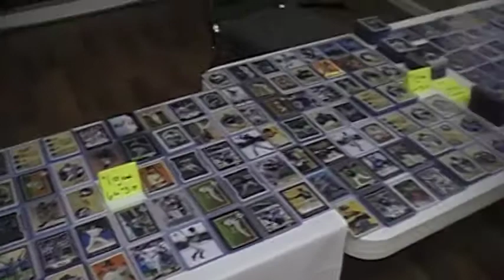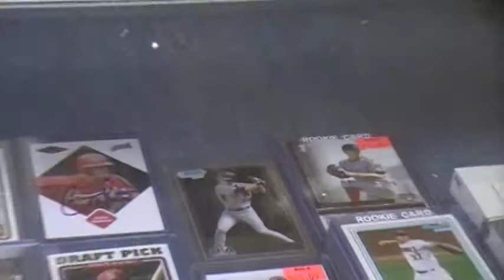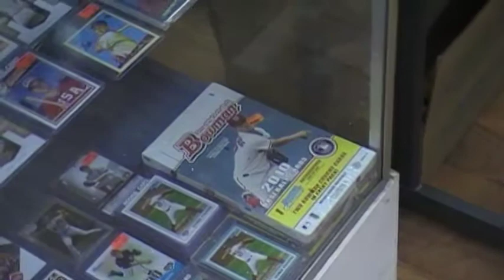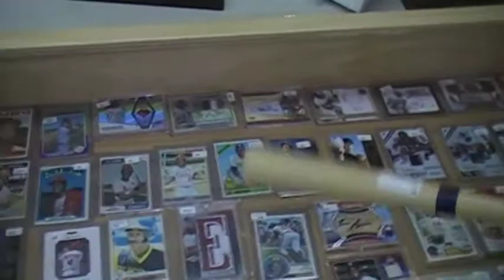The night before the show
One last look at the setup the night before the show